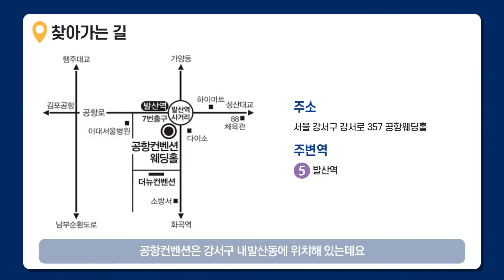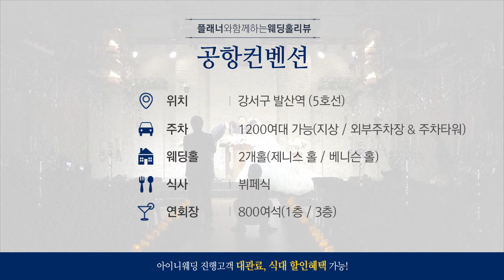[ 강서구 웨딩홀 ] 하우스웨딩 , 야외가든 스타일 , 프라이빗한 예식 공항컨벤션 │리뷰 / 후기│ 아이니웨딩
안녕하세요 아이니웨딩입니다
아이니웨딩플래너와 함께하는 웨딩홀리뷰
소개해드릴 웨딩홀은 "공항컨벤션" 입니다.

강서구 내발산동에 위치해 있고
하우스웨딩, 야외가든 스타일의 홀과
신부님을 화사하게 빛내줄
프라이빗 하고 여유로운 공간의 신부대기실,
쾌적한 공간의 연회장과 뷔페식으로
만나볼 수 있는 웨딩홀

궁금하신 점이 있으시면
댓글남겨주세요!
아이니웨딩 플래너가 직접 답변해드릴게요:)

웨딩홀 정보가 궁금하다면?

아이니웨딩에서 웨딩홀 전문가를 만나보세요